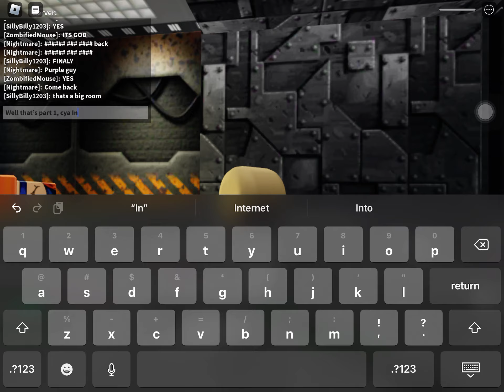Goku kills toxic slenders, toxic junk bots and cnps!